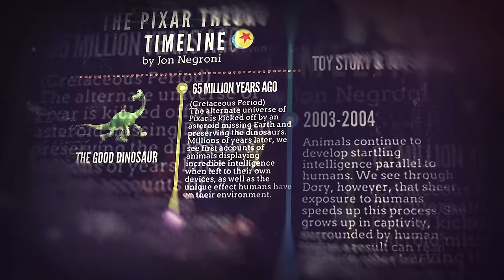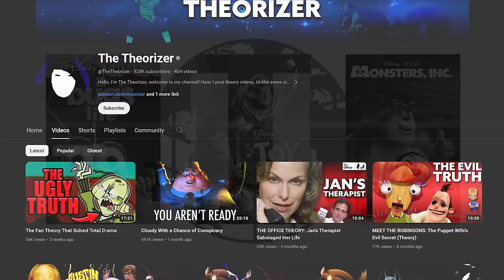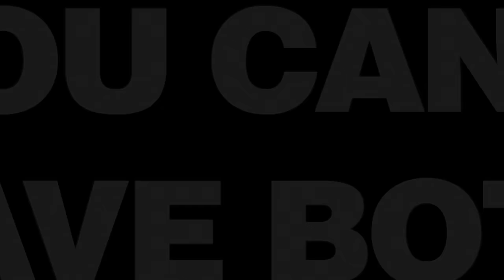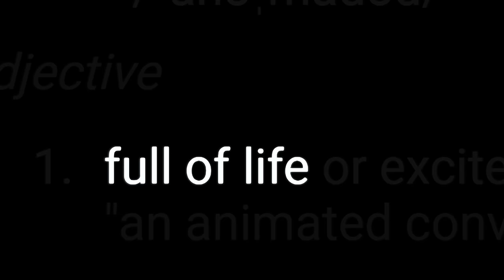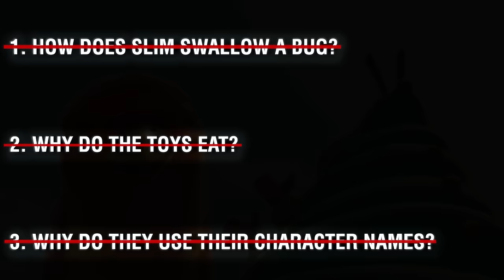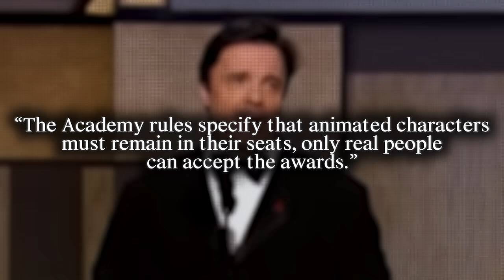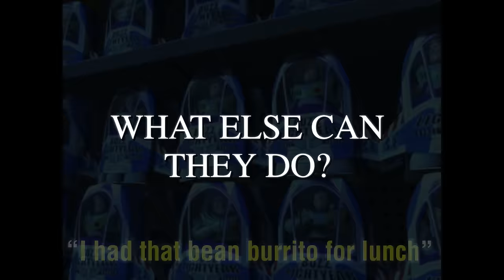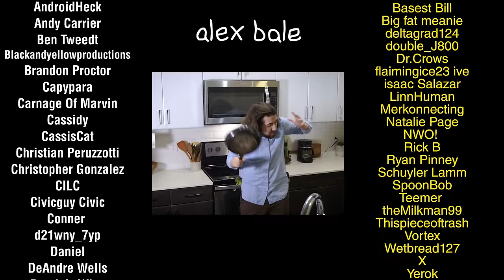THE PIXAR BLOOPER THEORY: an alternative to the pixar theory (Alex Bale)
The dark side of Pixar Bloopers. Alex Bale’s Pixar Metaverse Theory

Infomercial Voice by Dave Michaels

0:00 - Intro
4:54 - part i. THE BLOOPERS
10:10 - part ii. THE PIXAR METAVERSE
16:40 - part iii. DOWN THE RABBIT HOLE...
23:16 - part iv. WHAT THE HECK IS GOING ON?
34:49 - part v. THE SYSTEM IS RIGGED
49:00 - Outro

Kronos Unveiled - Michael Giacchino
Severance Main Title - Theodore Shapiro
Suiri - Hideki Taniuchi
Safely Situated - Theodore Shapiro
A Ghost in the Machine - Lorne Balfe
Commercial Endeavors - Steven Andolf
Les Fleurs - Minnie Riperton
Done For The Night - Theodore Shapiro
Dark Water - Kikiyama
Expiration Date - Theodore Shapiro
Avengers Assemble Epic Orchestral Remix - Compass Pictures
Beef Jerky - Cibo Matto
Sleep Walk - Santo & Johnny
You're Not Wrong - roljui
The Tormented - Fatal Frame 3
Pins - Sinister 2
SATOR - Ludwig Göransson
The Mystery Unravels - ErikMMusic
Hai Yoru Fuan - Umineko no Naku Koro ni
Night of the Sociopath - Dakarius
Phoney Money - PAYDAY
The Game - Alibi Music
Gesaffelstein - Aleph
Light Theme E - Hideki Taniuchi
Ritual Exorcism - Alibi Music
Watari's Theme C - Hideki Taniuchi
Meet Cute - David Fleming
In Motion - Trent Reznor
Circus Music - The Hit Crew
Hall Of Eagans - Theodore Shapiro
Task Force Theme D - Hideki Taniuchi
Virtual Mima Voice - Perfect Blue
Church - Sinister 2
Alone in the Dark - Tom Ratesic
The Riddler - Michael Giacchino
Grass - Aphex Twin
The Nome in the Attic - Littles Nightmares 2
Teeth & Leaves - Little Nightmares 2
Spider - Us
End of the Hall - Little Nightmares 2
Mangle Boss Battle Theme - Jr's
The Seatbelts - Cats on Mars
Taiwa - Marc Cary
Trees etc - Naran Ratan
Woody's Roundup Instrumental - Rider's in the Sky

An Alex Bale Films LLC production